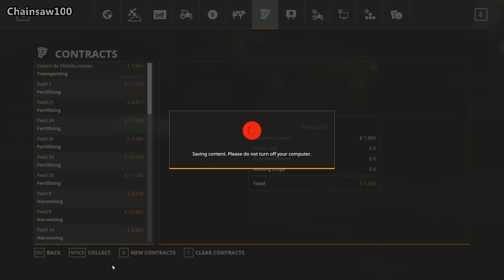SPEEDING UP THE SILAGE MAKING - Chamberg Valley FS19 Ep 24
Getting the baler to follow directly behind the mower to speed up the silage making process.

1: Come 2gether - Ooyy
2: Come Back - Onda Norte
3: Come Back to Bed - Mindme
4: Contigo - AGST
5: Cool Shoes Man - Tigerblood Jewel